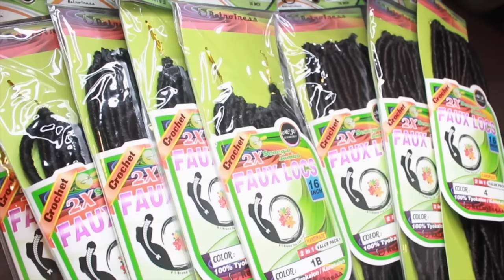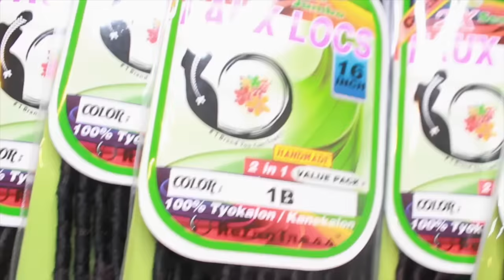ONLY $1.99 For FAUX LOCS| CROCHET Method in 2 hrs| No wrapping: Quick and Easy Protective Style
Hi guys!!!
This was one of the easiest protective styles I have ever done!! It took very little time, well minus braiding my hair... That was a completely different beast by itself. But, actually crocheting the hair in took very little time... Probably about 2 hrs. I'm so glad I finally decided to try this style1 I have been admiring faux locs for some time. But, I never tried them because I felt it would take a long time. But, thankfully it didn't.

My original approach was to try the plaiting method that required no wrapping. But, it was much more difficult than I expected. So I went with the corn rows method. It was so easy. I purchased this particular brand of faux locs in Houston at Uptown Beauty Supply store. I was so shocked by the price! So I'd suggest looking in your local beauty supply store. If I come across this brand online I will link the website below.

Fingercomber Free upgrade to Priority Shipping: MSNATURALLYMARY
Vanity Planet:
Discount on the Hair Treatment and Flat Iron

Full Price: $100 | Discount Price: $30
** code can also be used on other facial brushes

Final cost - $20

                            Filming Details

Editing Software: imovie

Lighting: Diva Ring Light
*** Get Caught up on my latest tutorials: Fingercomber Series
Use Code MSNATURALLYMARY

For Additional Styling options, check out this video: 6 QUICK HAIRSTYLES FOR A KINKY CURLY WIG Featuring: THE KINKY KURL OUT UNIT by Fingercomber

How to STYLE a full kinky curly unit: HALF UP HALF DOWN I  PRIVATE STOCK HAIR

How I Install my Kinky Curly Wig with Lace Closure :HERGIVENHAIR | HOW TO MAKE A WIG LOOK NATURAL

6 QUICK HAIRSTYLES FOR A KINKY CURLY WIG Featuring: THE KINKY KURL OUT UNIT by Fingercomber